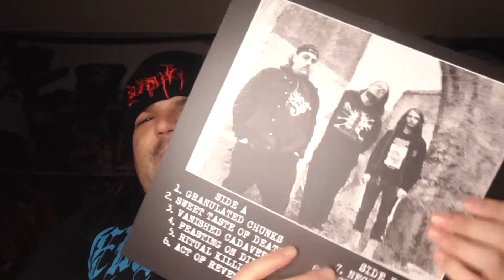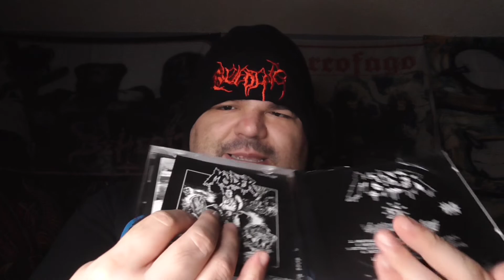My Review Of Molder "Vanished Cadavers"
One of Illinois' most lethal new death metal bands come full circle with their full length studio debut.

Molder have released their debut album "Vanished Cadavers" on Rotted Life/Goatthrone Records/Headsplit Records. Enjoy the review \m/